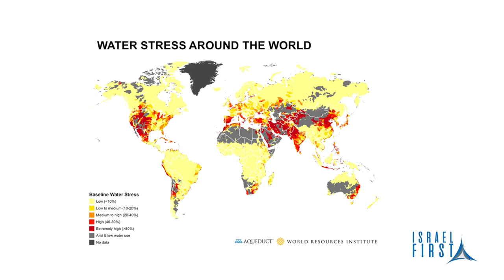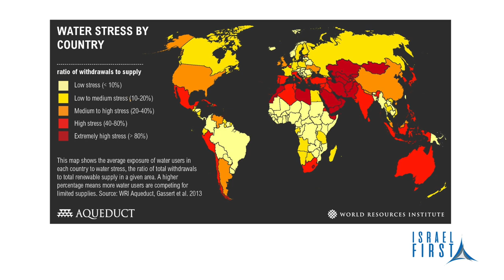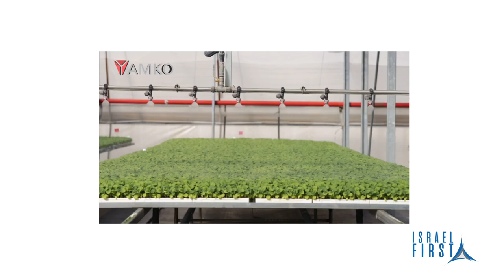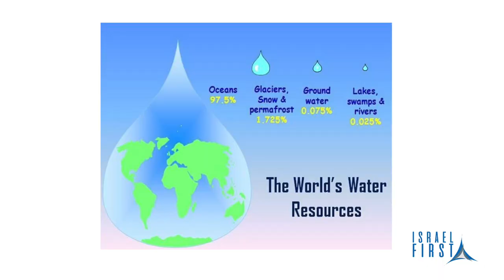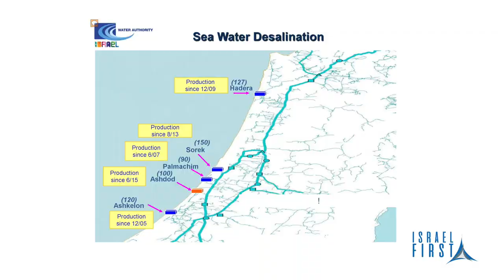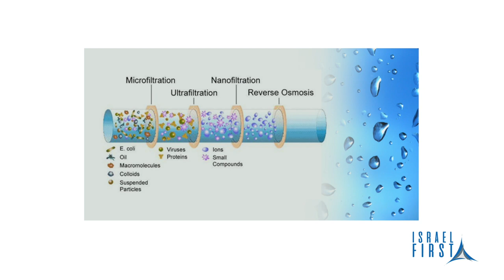Israel First TV Programme 126 - Israel's Water Miracle - Haim Chikurel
Israel First TV Programme 126 - Nathalie Blackham talks with Haim Chikurel about Israel's water miracle. Dr. Haim Chikurel is an experienced Chemical and Environmental Engineer. He has 46 Years’ experience in different fields of research, production and engineering in the chemical process industries and in water and waste water treatment including bio-augmentation techniques. Dr. Chikurel is currently a visiting lecturer at The Hebrew University of Jerusalem. For more information about Dr. Haim Chikurel For more information about the Israel First TV Programme or to financially support the programme To contact the programme email